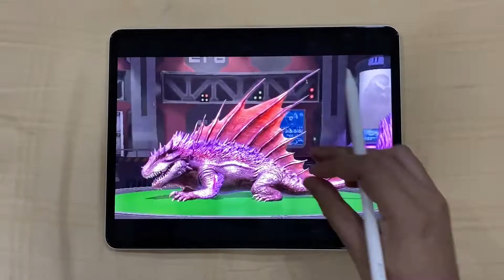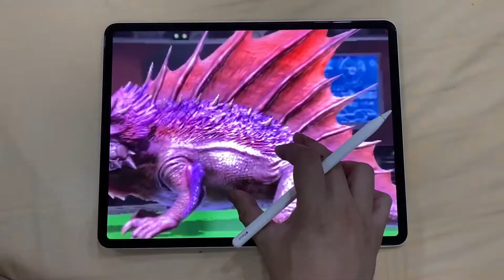4. Make Your Own: Magnapyritor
Dino, Sculpt and Art for beginners. Have Fun